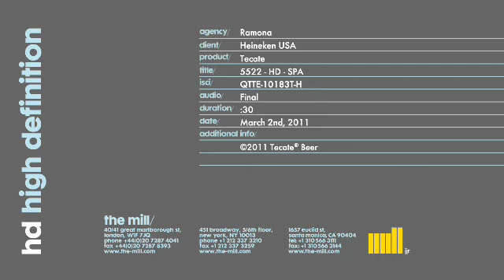Tecate Ad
New Tecate commercial